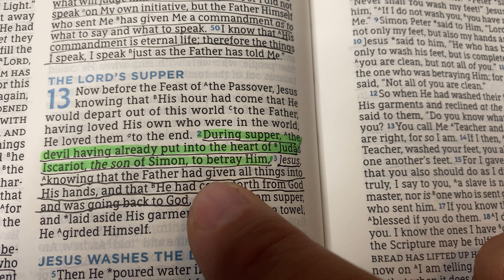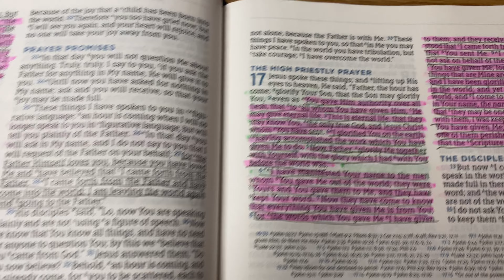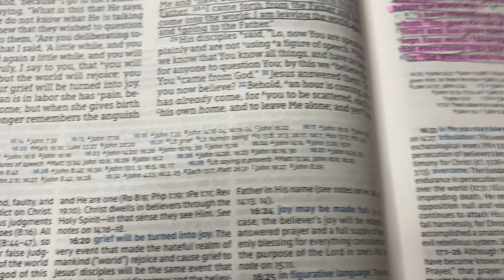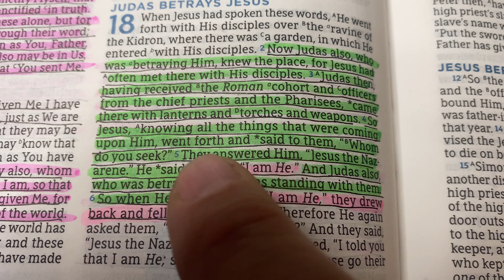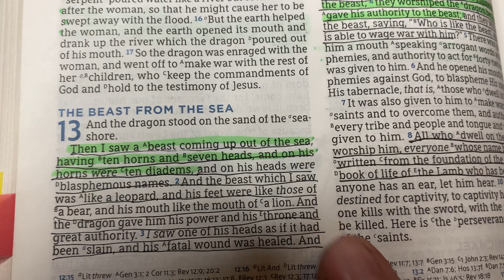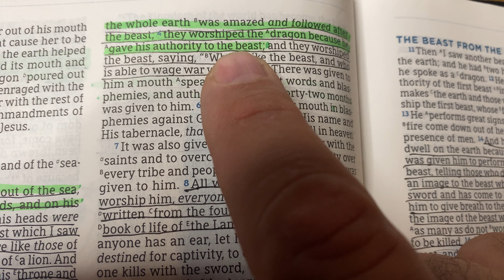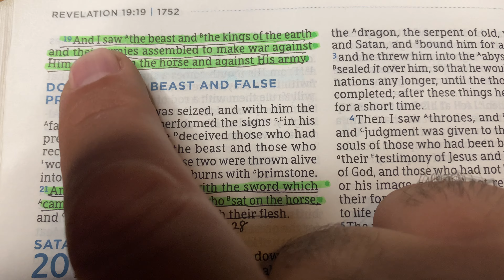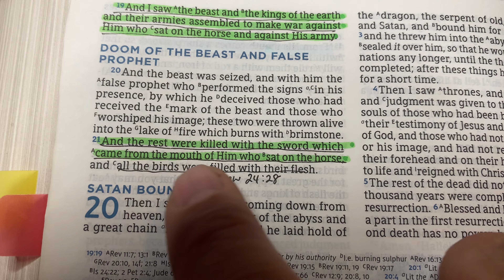A Shadow Of The Beast